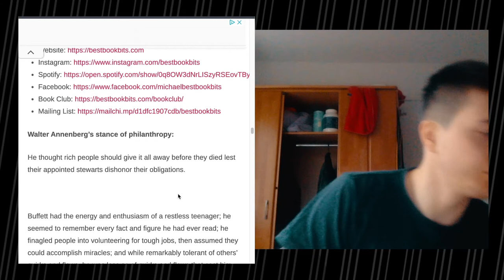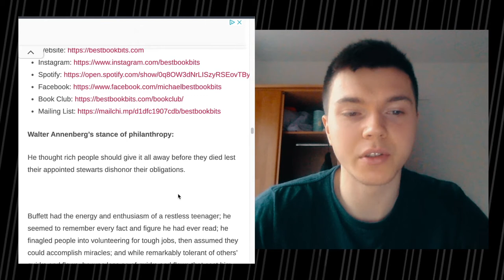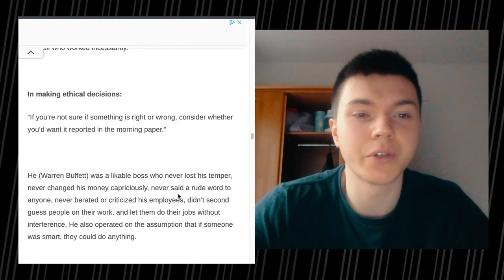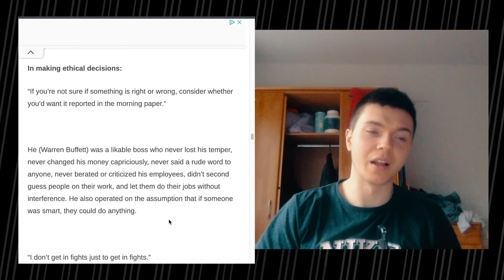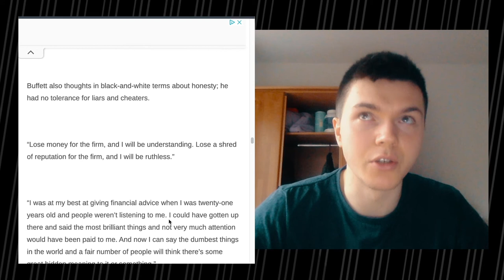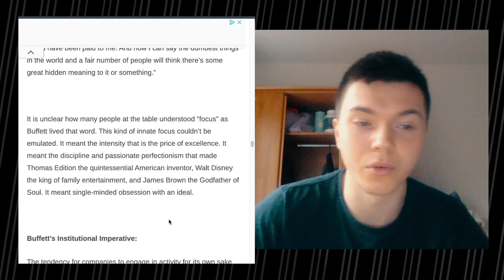The Snowball: Warren Buffett and the Business of Life by Alice Schroeder Summary #3 | SDWT Podcast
The Snowball: Warren Buffett and the Business of Life by Alice Schroeder
🎧The Podcast (Apple Podcast, Spotify, Stitcher..)

🎵 Add background music to the video
Short summary
This episode of the Self Development with Tactics / SDWT podcast is all about a summary of The Snowball: Warren Buffett and the Business of Life by Alice Schroeder